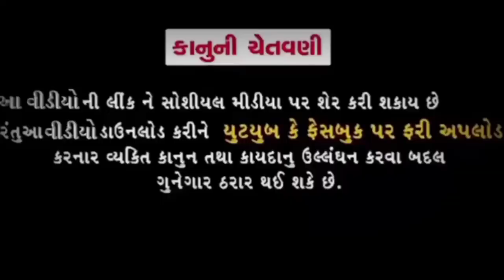ટાઈગર બોમ || Comedy video 2023 || Jiten Bilwal Abishake mavi nabu Bilwal 09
Full Comedy Jiten Bilwal
Abishake mavi

2023 Comedy video
Super Comedy
new Comedy

🙏jay johar jay adiwasi 😘